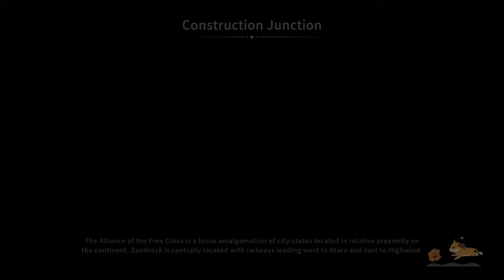Hunting for ARCs and Water Tower Completed! - My Time at Sandrock - Episode 22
For completing the water tower, you get +20 Relationship points with the entire town.

There was another PC hotfix today (there were 2 updates yesterday) to fix some of the issues caused by yesterday's updates. You can now start to spar indoors and gift from your horse again!

I am planning on doing everything in this playthrough like fully expanding the yard, a much bigger house, perfect stats on the house, marriage, children, etc. I also will be fully upgrading all machines and complete things like the encyclopedia and donating all relics to the museum.

Travel to the desert community of Sandrock and take on the role of one of the new Builders. Use your tools to gather resources, construct machines, and turn your run-down workshop into a well-oiled production facility. Save the town from economic ruin and make some new friends along the way.

My Time at Sandrock on Steam My Time at Sandrock on Twitter